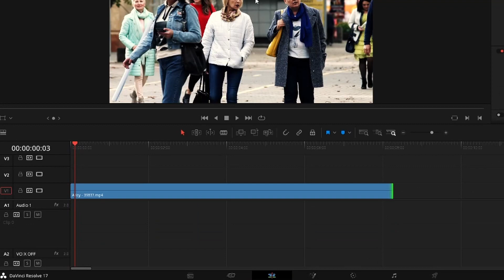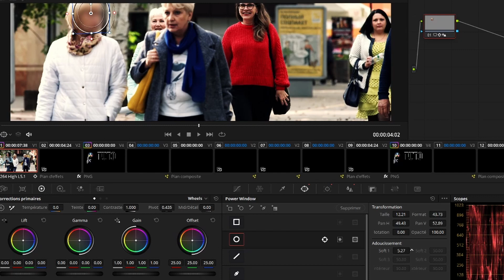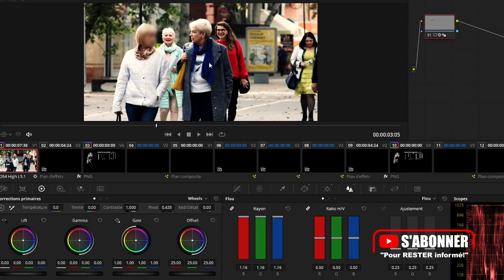Tutoriel francais davinci resolve - Flouter les visages en mouvement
Pensez à likez et partager cela me motivera pour vous proposer d'autres tutoriels
Des tutoriels en français pour apprendre le montage vidéo sur DaVinci Resolve avec des astuces simples pour progresser.